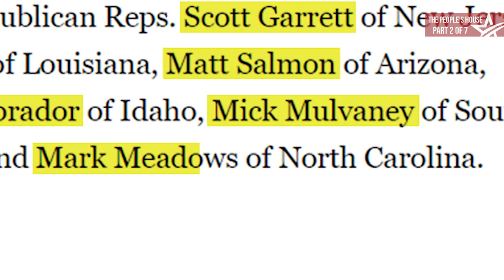The People's House, Part 2 | Rise of the Freedom Caucus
Part 2:
As power continued to centralize under the Speaker of the House, the Freedom Caucus formed as a check on leadership - leading to the eventual resignation of Speaker John Boehner. But was this enough to fix the problem?